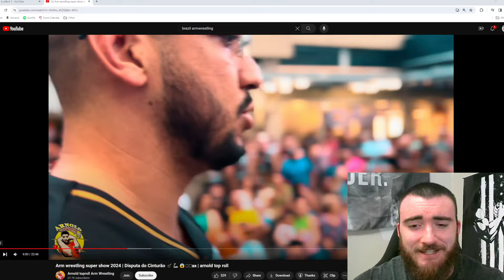Reacting to the MOST INTENSE Brazilian Armwrestling Competition 🇧🇷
Now that is INTENSITY!